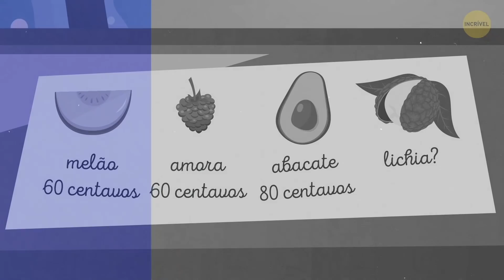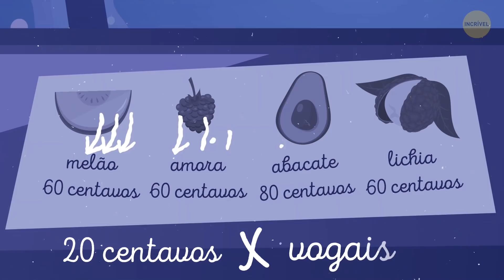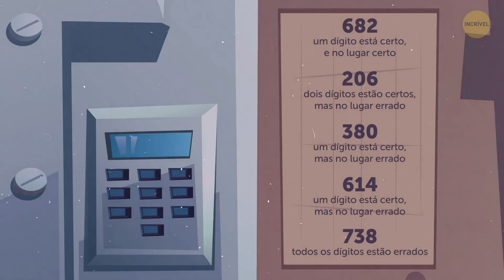Se Decifrar Um Enigma, Você Salvará Uma Garota E Se Tornará Um Herói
Para desenvolver o pensamento criativo, alguns psicólogos aconselham resolver enigmas e desafios diferentes. Esses exercícios impulsionam o pensamento crítico, e melhoram a memória. Tarefas diferentes são como “ginásticas cerebrais”, e trazem benefícios para qualquer pessoa. Que tal testar sua capacidade de sobrevivência? Este teste impressionante pode ser uma preparação para a vida real – escolher a opção certa em situações críticas pode salvar sua vida algum dia.

Então, Quando a Ana arranjou um emprego no laboratório do Professor Daniel, ficou nas nuvens. Mal sabia ela que essa decisão a faria enfrentar um dos maiores desafios de sua vida! Ajude a garota a sobreviver decifrando os enigmas mais difíceis de todos – e prepare-se para encontrar seus resultados no fim deste vídeo!

MINUTAGENS:

 Três túneis 0:25

Três jaulas 1:21

Três caminhos 2:22

Enigma matemático 3:40

Enigma das frutas 4:30

Equação verdadeira 5:05

Três portas 5:36

Robô gigante 6:33

Pirâmide antiga 7:16

Letras embaralhadas 8:13

De volta ao laboratório! 9:00